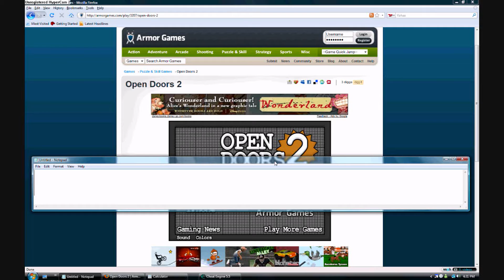Open Doors 2 Hack